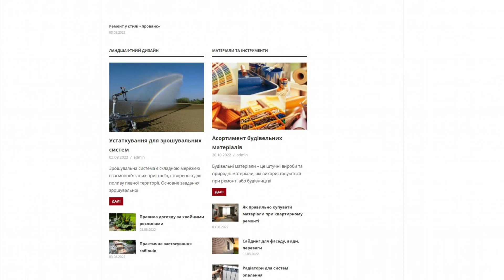buildingtips.kyiv.ua - Guest posting an article or news on website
Buildingtips.kyiv.ua is a construction portal.

Here you will find information about:

- repair,

- landscaping and projects.

Guest posting an article, news, interview or press release on the website buildingtips.kyiv.ua quickly and easily with PrFlare.

guest posting

guest post

post news

article publishing

outreach